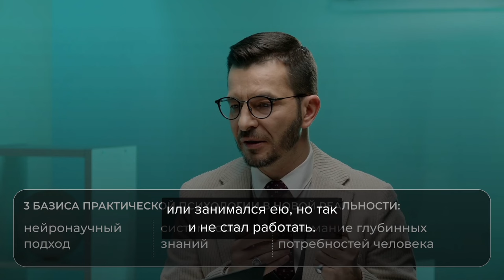Когда стыдно учиться | Андрей Курпатов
kurpatov_official: Какой бы ни была ваша профессия в современном мире, вы принуждены постоянно дополнительно обучаться. Уж слишком быстро меняется время, а с ним — и стандарты, и технологии, и сами люди — потребители наших товаров и услуг.

Причём эти изменения настолько разительны, что многие профессии и вовсе скоро прикажут долго жить — или предмет соответствующей работы исчезает или с задачами начнёт лучше справляться искусственный интеллект.

Психологам, в этом смысле, наверное, повезло — наш предмет точно до гибели человечества не исчезнет. Но и нас подпирает искусственный интеллект: совсем скоро у каждого человека появится идеальный искусственный «собеседник» (помощник), который будет знать и то, что ему нравится, и то, как его психологически поддержать.

Однако, этот искусственный «психотерапевт» будет неизбежно ограничен: он сможет помочь лишь в тех случаях, когда мы сами — худо-бедно — понимаем, о чём речь. Ведь он будет считывать с нас только то, что лежит на поверхности — что мы читаем, что смотрим, куда ходим, с кем общаемся, что покупаем.

Тогда как большинство психологических проблем — потому-то они и «проблемы», и «психологические», — находятся ниже уровня сознания, они скрыты от внешнего наблюдателя. Как «идеальный помощник» сможет заглянуть в эту глубину? Как он сможет продемонстрировать такой уровень эмпатии?

Выдающийся отечественный психолог Лев Семёнович Выготский разделил когда-то всю психологию на «глубинную» и «вершинную»:

▪️глубинная психология — это психология наших влечений, скрытых желаний (З. Фрейд, К. Юнг, А. Адлер, В. Райх и др.),
▪️вершинная — та, что открывает пространство нашей самоактуализации, развития (А. Маслоу, К. Роджерс, Дж. Бьюдженталь, И. Ялом и т.д.).

В своём образовательном курсе для психологов «Глубинная психология в консультировании» я соединил обе эти психологии — и психологию влечения, и психологию развития, — поскольку это две глубины: глубина — бездны, и глубина — неба.